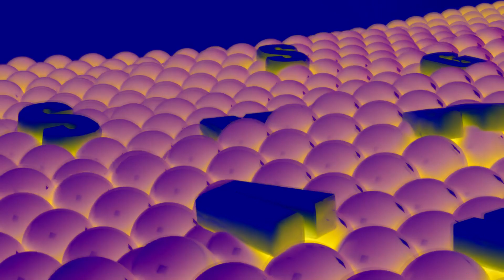(LATE BLACK FRIDAY SPECIAL) Samsung Logo Balls In G-Major 616